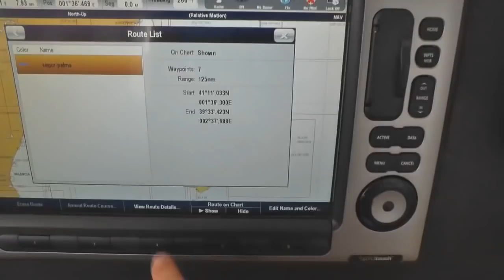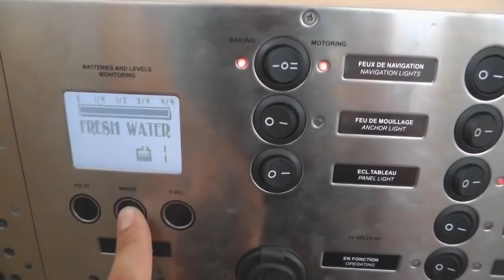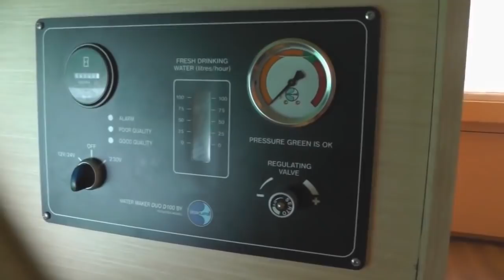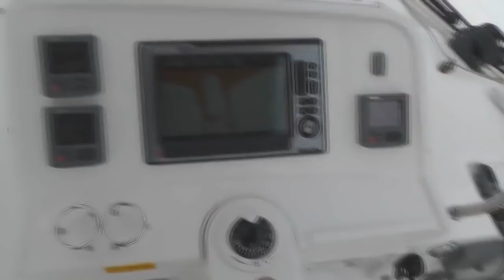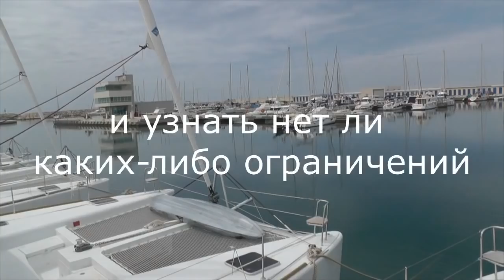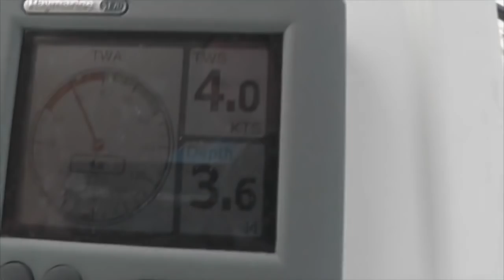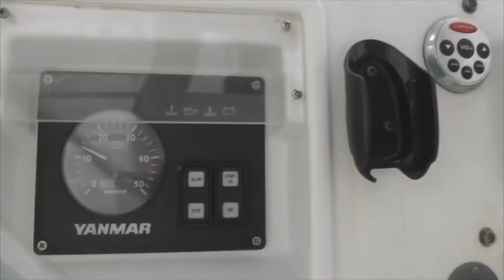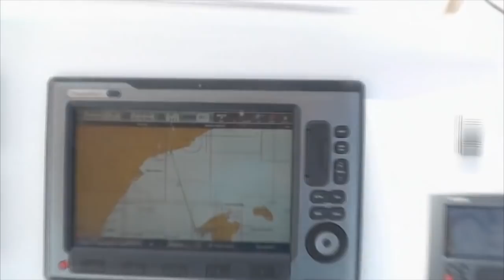Одиночный перегон парусного катамарана Lagoon 450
Подготовка к перегону и выход в море на катамаране Lagoon 450 по маршруту Segur de Calafel - Palma de Mallorca (Испания).

Аренда катамаранов и яхт: simplesail.ru